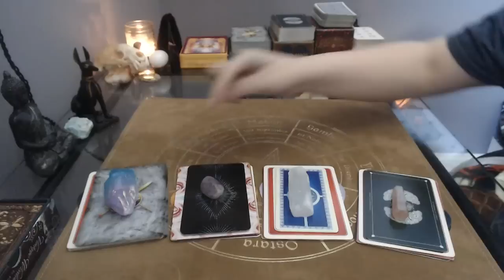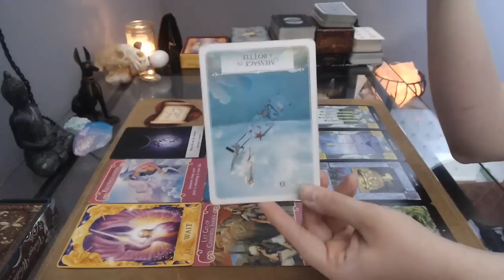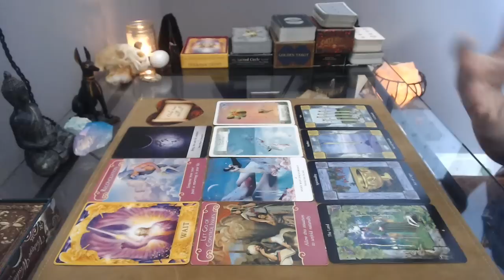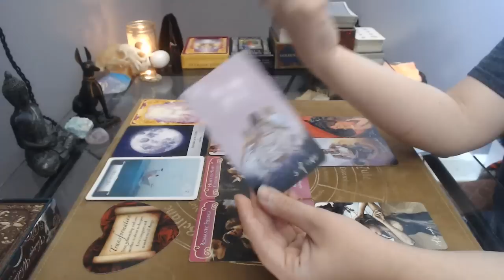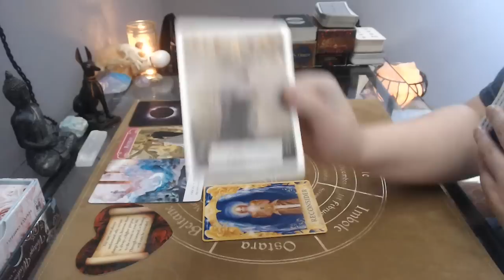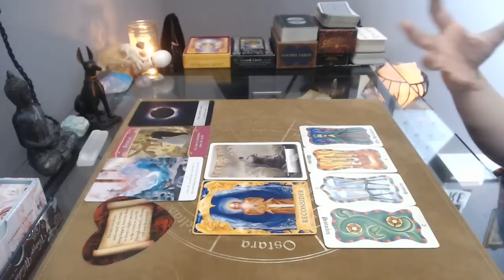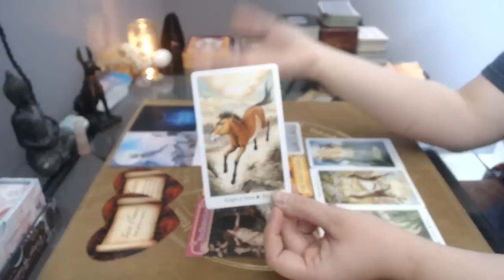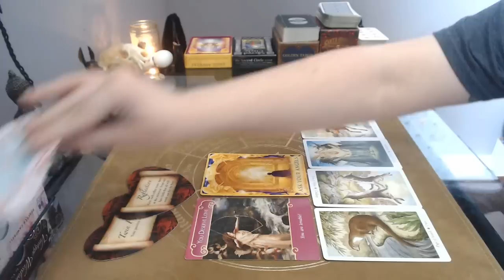Is Your Connection REAL or IN YOUR HEAD? | Timeless Pick a Card Reading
Hi, friends! Today's pick a card reading is about whether your connection to your person of interest is real or an illusion. Do you truly have a connection, or is it all in your head??

Decks used:
Sacred Circle Tarot
Light Seer's Tarot
Sasha Fenton Tarot
Wildwood Tarot
Lovers Oracle
Moonology Oracle